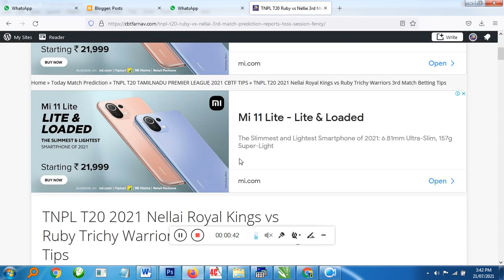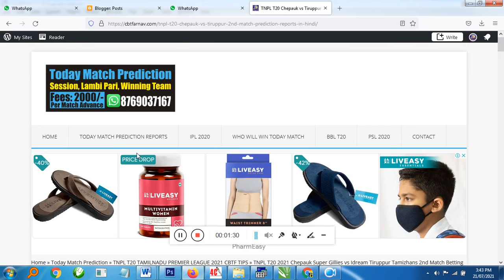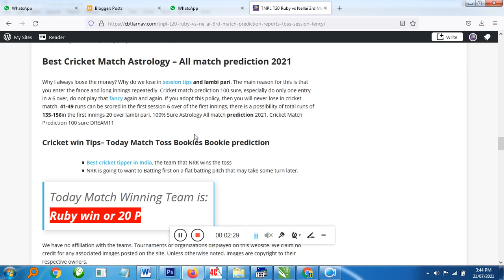TNPL T20 2021 Nellai Royal Kings vs Ruby Trichy Warriors 3rd 100% Match Prediction Sure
The 3rd match of Tamil Nadu Premier League is to be played between Ruby and Nellai at the Chidambaram Stadium. So far two matches of TNPL T20 have been played. Due to rain in both the matches, the game has to be interrupted. In this third match also there will be a threat of rain. By the way, if seen, the team of Ruby Trichy Warriors will be very strong in this TNPL T20 match. As per our 100% match prediction, this match will be won by Ruby Trichy Warriors.

The 3rd T20 Match of the Ruby vs Nellai, 2021 Cricket Match Prediction 100 sure raja babu will see the clash between Nellai Royal Kings and Ruby Trichy Warriors at MA Chidambaram Stadium, Chennai on 21 July 2021, 7.30 PM. Keep reading to find out NRK vs RTW Cricket match prediction 100 sure and we also provide Toss Session Lambi Pari Fance. Cricket Match Prediction 100 sure DREAM11
Today Match Prediction by CBTF Experts:

If we talk about the performance of the players of Ruby Trichy Warriors and Nellai Royal Kings in the recently played match, then the role of batsman M Vijay & B Aparajith in this 3rd T20 match will be very important in deciding the outcome of this match. On the other hand, if we look at the performance of all-rounders, a lot will depend on A Dhas & S C shoulder this match.

The most important performance, which decides every match RESULTS will be the bowler, he decides, we have found out in our research, knowledge, from dressing room that S Sam & R Shah in this match, who changes the result of the match, bowler Whoever does it, he will prove to be the ace of the trump.
Past Records our Match Reports & Prediction:

    दोस्तों आज के मैच Ruby Trichy Warriors vs Nellai Royal Kings में विनर टीम, सैशन लम्बी पारी की टिप्स आयेगी। अगर आपको हमारी पैड प्रीमियम सर्विस लेनी है तों व्हाटृ्सअप नम्बर पर मैसेज करें
    हमारा कोई पैकेज सिस्टम नहीं है। क्योकि हर मैच फिक्स नहीं होता है इसलिये हर मैच में रिपोर्ट भी नहीं आती है। हम फीस सिर्फ प्रत्येक मैच बैसिस पर लेते हैं हमारी फीस 2000 रूपये पर मैच एडवांस है। W.8769037167
    हमारी बेवसाईट रोजाना दो बार विजिट करें एक टॉस के बाद, दुसरा पहली पारी कम्पलीट होने पर। हम हर महीने 10 से 15 मैच की रिपोर्ट फ्री बेवसाईट पर पोस्ट करते है।
    Ruby vs Nellai Match Expert prediction and Betting Tips 100% toss Session Facny lambi pari. Which team will win telling us in our open post today? Ball by ball to be sure khai lagai 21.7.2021 CBTF Reports today winner Cricket Match Prediction 100 sure raja babu T20

मैच रिपोर्ट सेशन लम्बी पारी के लिये आप हमारे टेलीग्राम चैनल से भी जुड सकते हो। नीचे दी गये टेलीग्राम की फोटो पर क्लिक करके आप सीधे हमारे टेलीग्राम चैनल से जुड जाओगे। Best Telegram Tipper in India
Today’s match is very important for both the teams to win. Both Ruby and Nellai teams are in very high form at this time. The players of both the teams are performing well. We will give 100% Jackpot cricket prediction for tomorrow match.
NRK vs RTW Cricket Betting Tips Free Cricket Match Prediction 100 sure DREAM11

Nellai Royal Kings Playing squad XI/11:

H Trilok Nag, CH Jitendra Kumar, Sanjay Yadav, V Athisayaraj Davidson, T Ajith Kumar, M Abhinav, NS Harish, Pradosh Ranjan Paul, S Sharun Kumar, Baba Indrajith, Baba Aparajith, Ashwath Mukunthan, L Suryapprakash, S Senthil Nathan and Arjun P Murthy..

Ruby Trichy Warriors XI/11 squad:

B Rahul, Akash Sumra, ME Yazh Arun Mozhi, S Anirudha, M Poiyamozhi, Rahil S Shah, S Santosh Shiv, W Antony Dhas, Aditya Ganesh, Nidhish S Rajagopal, R Ganesh, Sumant Jain, Muhammed Adnan Khan, P Saravana Kumar, VP Amith Sathvik, G Hemanth Kumar, K Mukunth.

    Today Match Bhav: आज का मैच भाव
    60-65 {Ruby Favorite}

Stadium, Pitch & Weather Details :
Pitch Behaviour:

Balanced advantage in this ground
Today Match Toss Prediction :

Today’s match Toss NRK chances of winning.
Broadcast Details:

Ruby vs Nellai 3rd match live on Star Sports
Average Score:

144 runs average score on this venue
Weather Report :

Over Cast Clouds possible today
Temperature :

32.43*
Last 5 Match Nellai Royal Kings
Last 5 Match Ruby Trichy Warriors

L W L D L

        Past records in this ground: MA Chidambaram Stadium, Chennai

        Highest Score in this venue: Runs
        Lowest Score in this venue: Runs
        Average Score in this venue: Runs
        Since Nellai Royal Kings played total 0 T20 matches:
        0W 0 L.
        Since Ruby Trichy Warriors played total 0 T20 match:
        0 W 0 L

Rules : Always Book Set in game.
अगर आपको हमारी पैड सर्विस लेनी है तो व्हाटसअप पर मैसेज करो 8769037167
Best Cricket Match Astrology – All match prediction 2021